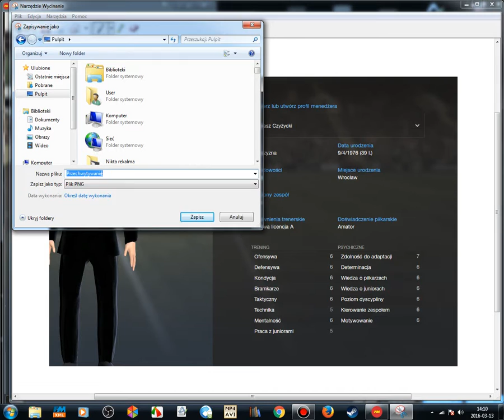Narzędzie Wycinanie Football Manager Okno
Jak użyć narzędzia wycinanie. Football Manager musi być ustawiony w "oknie" a nie na "pełny ekran"